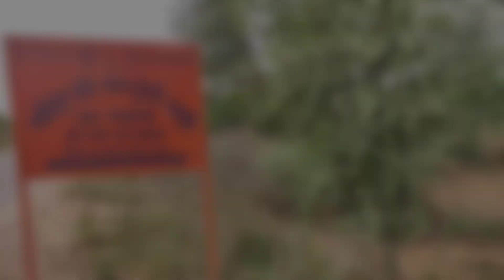रंग देवी, राधारानी की छठवीं सखी || Rangdevi Rankoli||Astasakhi|| BRAJ DARPAN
आप सभी का इस चैनल मैं स्वागत है।।।हमारा उद्देश्य अपने ब्रज की संस्कृति और सभ्यता को पूरी दुनिया तक पहुँचाना है।इस काम को करने के लिए आप के साथ कि जरूरत है ।धन्यबाद

JYDA SE JYADA IS CHANNEL KO APNA PYAR DE
RADHE RADHE